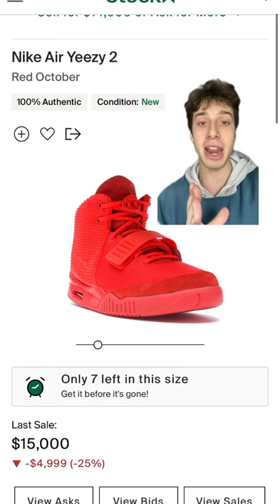Confession: I own FAKE YEEZYS...